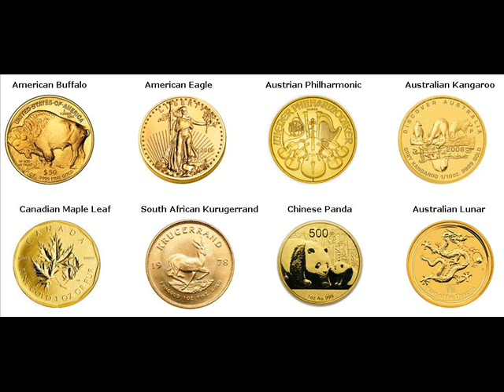Gold Coins For Sale Mount Vernon Linn Iowa